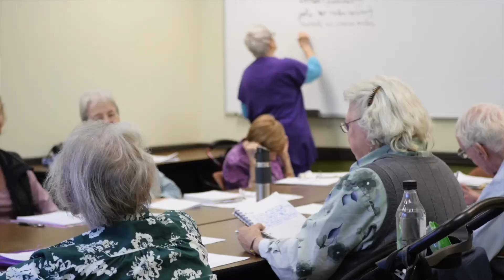North Clackamas Parks and Recreation District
For over 30 years, North Clackamas Parks and Recreation District has connected residents to the outdoors, to each other and to fun. As a service district of Clackamas County, we strive to create an active and happy community through exceptional parks, trails and recreational opportunities.